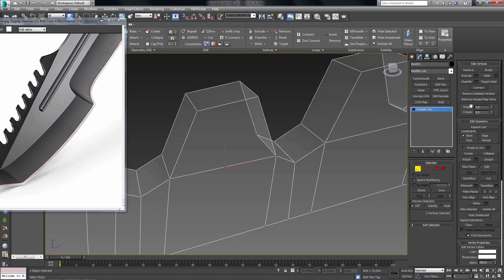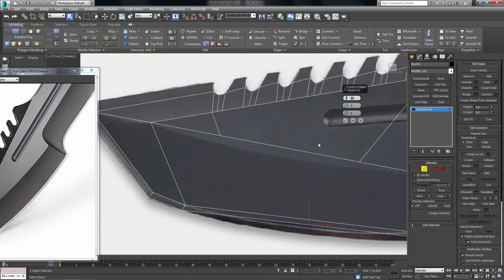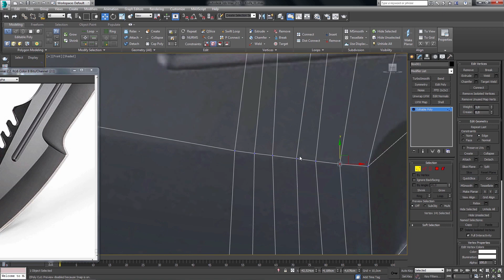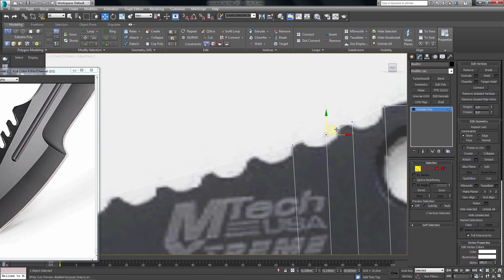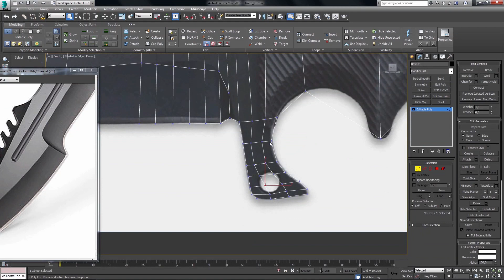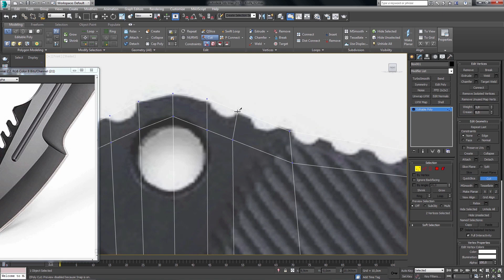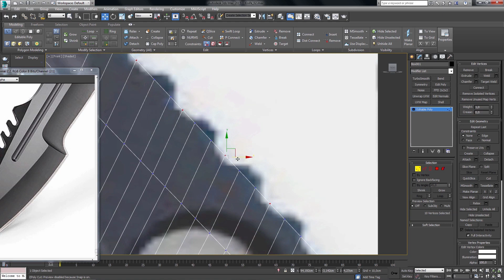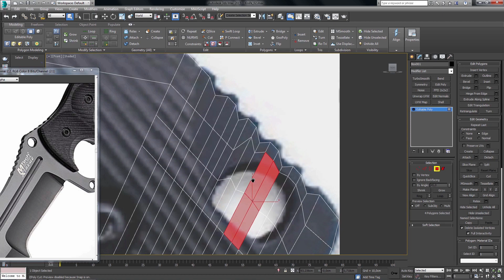Knife - Tutorial 3ds max - PART 02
knife modeling full tutorial.
more tutorials.